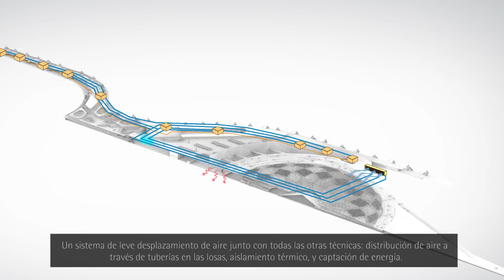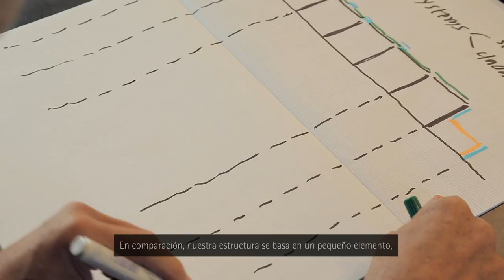Proyecto Nuevo Aeropuerto Ciudad de México - AeropuertoMEX I